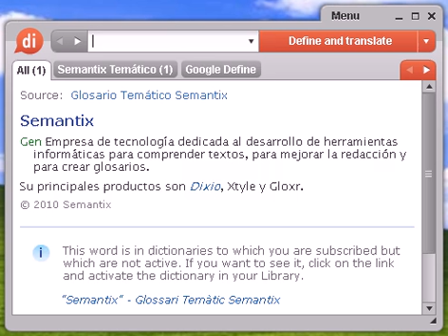Definición de amodorrar